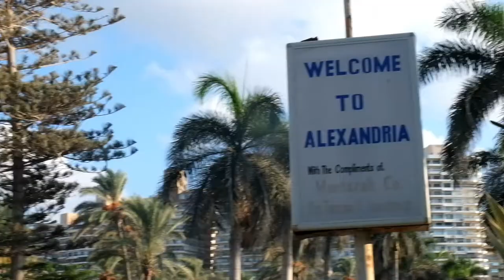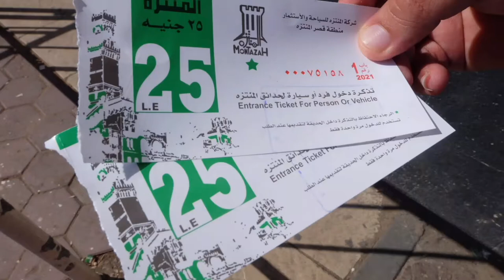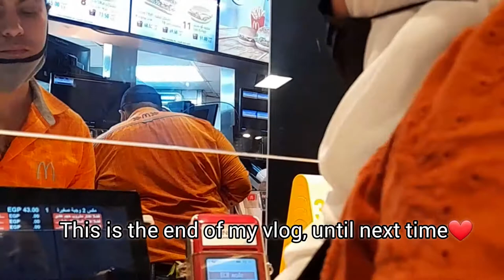Alexandria MONTAZAH Palace Garden I Vlog #08 Maria & Ahmed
Welcome back to my vlog, enjoy watching the amazing place in Alexandria.

0:12 Montazah Palace
0:51 Muslim Prayer
1:07 Palace Garden
1:33 Mediterranean Sea
1:52 Photoshots
2:14 Dates Tree
2:37 Landscape photos
3:13 Stanley Bridge
3:24 Dinner
3:52 Extra dinner

CAMERA GEAR USED:
- Fujifilm X-A1
- Galaxy A21s

YOUTUBE TOOLS:
Back ground sounds:

so that you won't miss my video